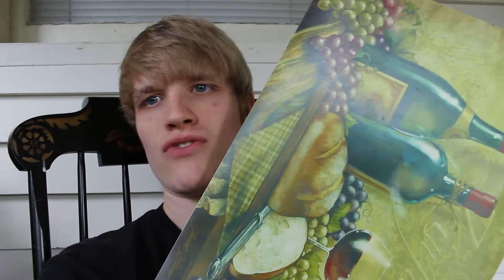Does anxiety medication work?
I go over my thoughts and breakdown on anti-anxiety medication. I bring up the chemical that is mainly produced when taking these anxiety pills. Which is serotonin, mainly linked to compulsive disorder.
always go to you physician and talk to them about options.